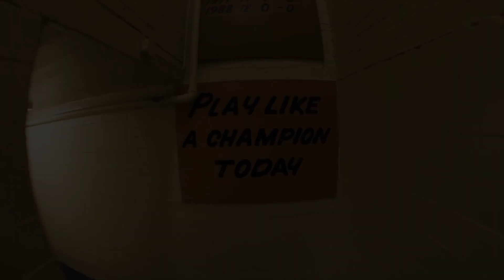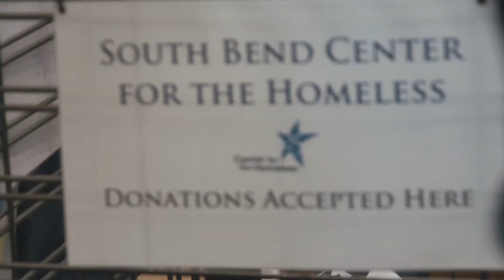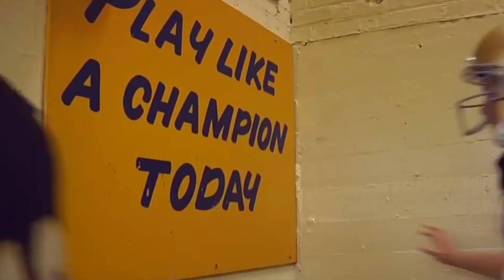TRND Breaking News FANS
Musician Todd Rundgren will be visiting the University of Notre Dame for an Artist in Residence program September 22-October1, 2016. Fans from across the country will be coming to South Bend for the September 30-October 1 weekend.

DeBarolo Performing Arts Center on October 1st, performingarts.nd.edu